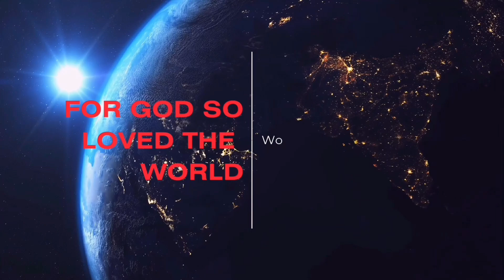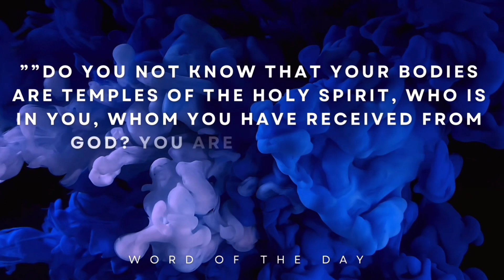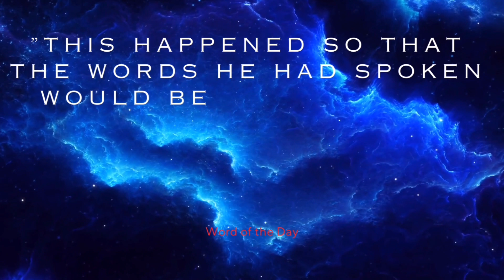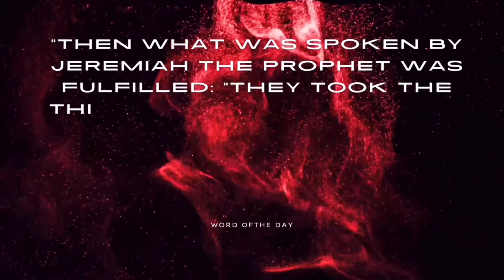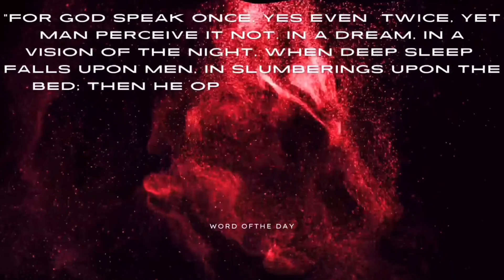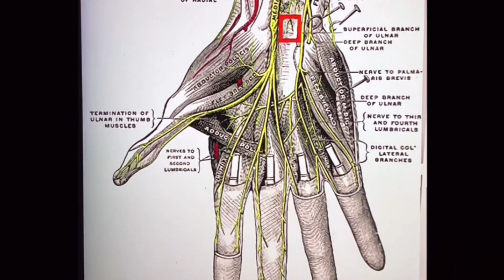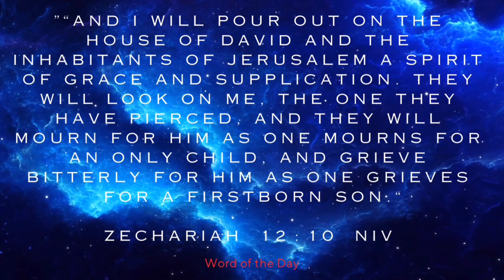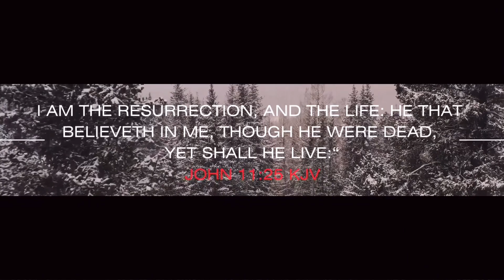For God So Loved The World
The Last Days of Jesus Christ…